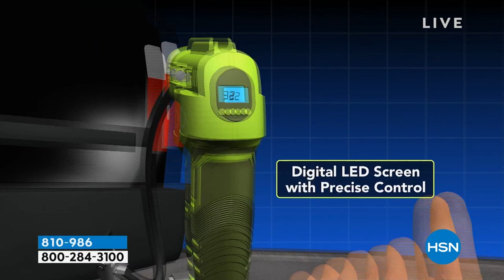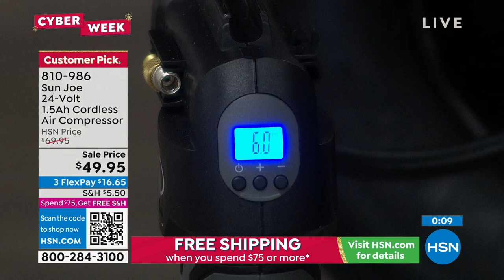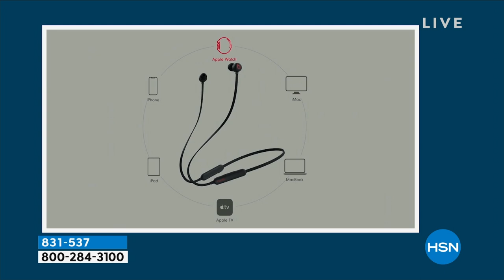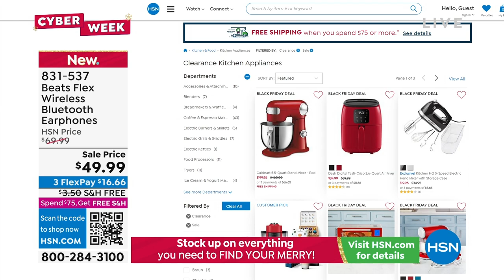HSN | Healthy You with Brett Chukerman 11.29.2022 - 04 PM